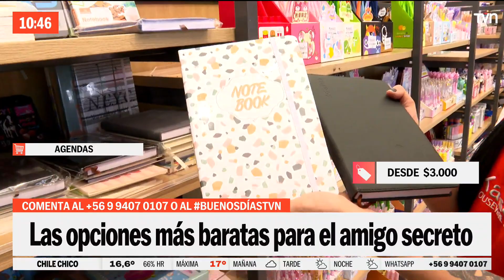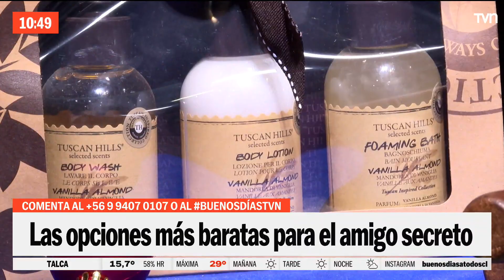Los mejores datos para encontrar el regalo para el "amigo secreto" | Buenos días a todos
Recorrimos los mejores locales para encontrar el regalo ideal para los "amigos secretos" en esta Navidad y rendir bien el presupuesto.